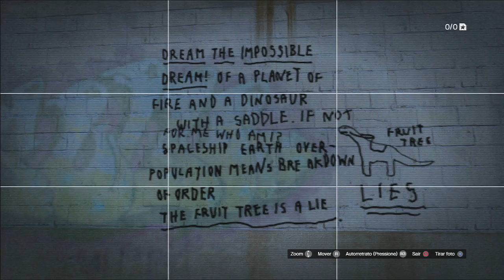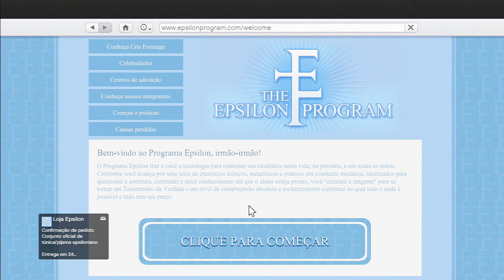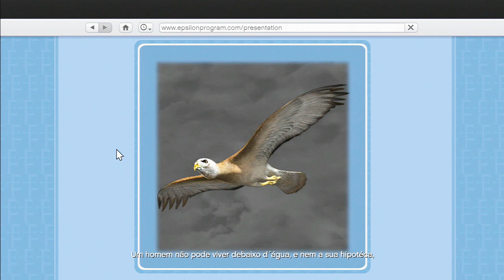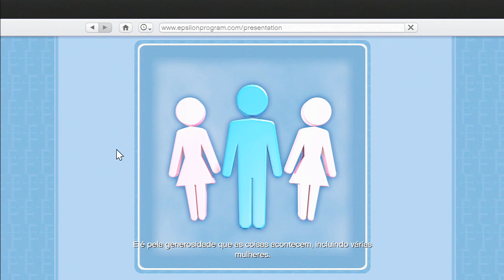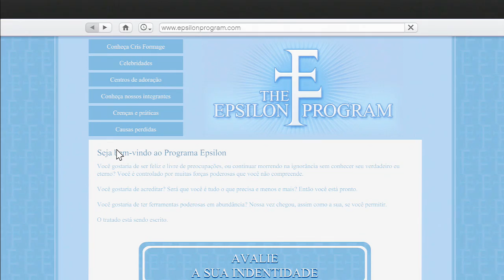GTA V - Toda a verdade sobre o Programa Epsilon, ele existe no mundo real?